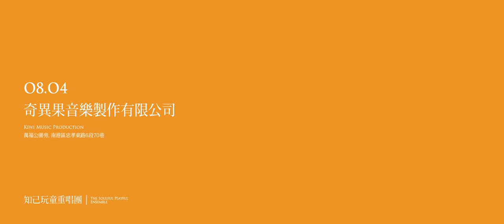8/4 知己玩童重唱團（101文化就在巷子裡－社教館）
演出名稱：知己玩童重唱團 The Soulful Playful Ensemble
演出單位：奇異果音樂製作有限公司 Kiwi Music Production
演出時間：8月4日 19：30
演出地點：萬福公園旁  南港區忠孝東路6段70巷

演出內容：
天上人間、女人花、塵緣、其實不懂你的心、邵族過新年、知己二重唱－組曲、用我的心肝換你的真情、伊達邵之歌、愛如潮水、蘇三起解、姊妹站起來、晚安曲、觀眾點唱. 等歌曲。